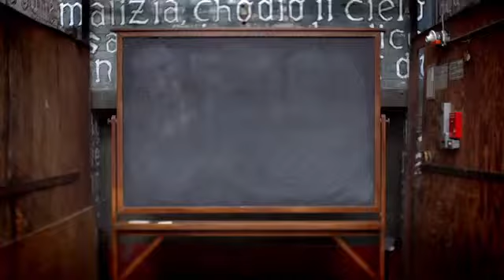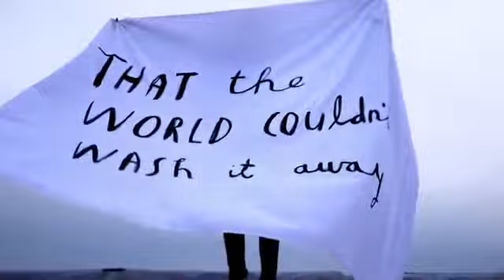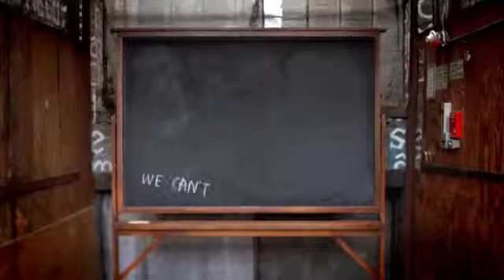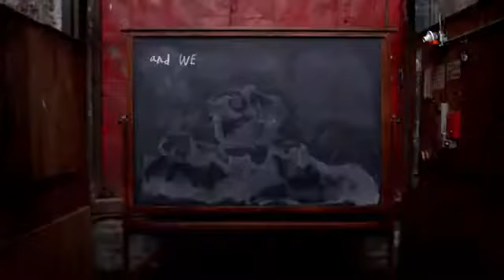U2 Ordinary Love From Mandela OST Lyric Video